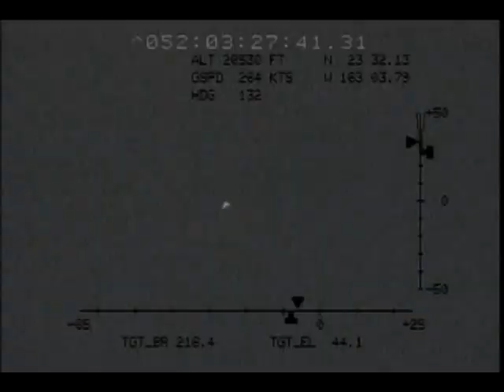US Navy Missile Destroys A Spy Satellite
Video of a Standard Missile-3 (SM-3) missile being launched from the U.S. Navy AEGIS cruiser USS Lake Erie and destroying a failed satellite. Scenes include close up footage of the missile launch, satellite footage of the missile and the target satellite, the impact of the missile and the satellite exploding. Navy Media Content Services